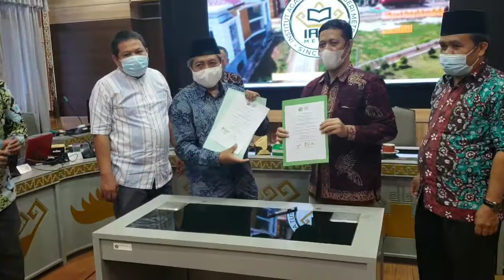Penandatanganan MOU antara UIN Jambi dan IAIN Metro Lampung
UIN Jambi dan IAIN Metro Lampung melakukan penandatanganan MOU tentang penelitian dan pengabdian kepada masyarakat.